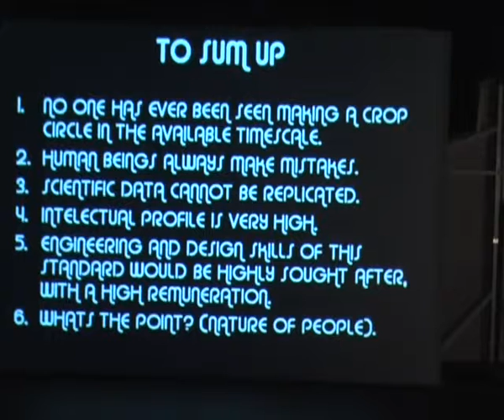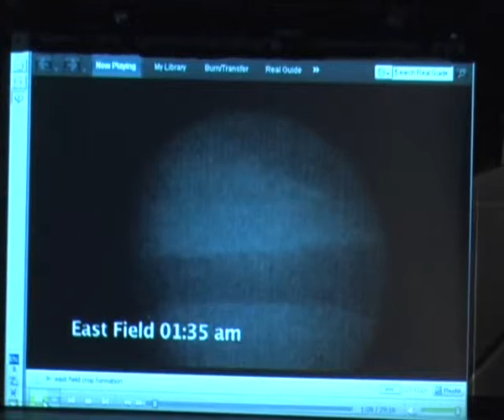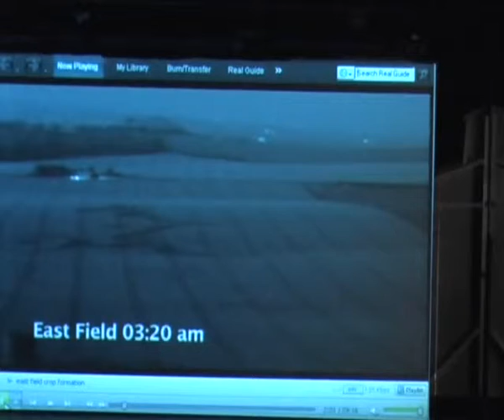Crop Circles a talk by Gary King SD clip18